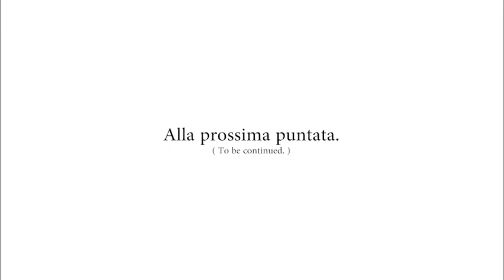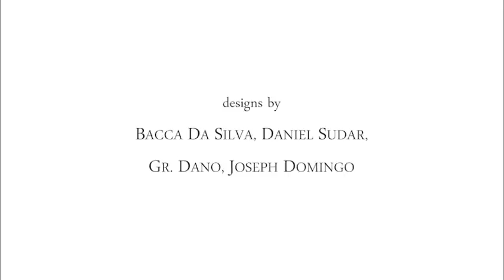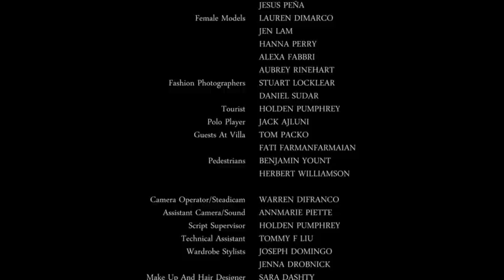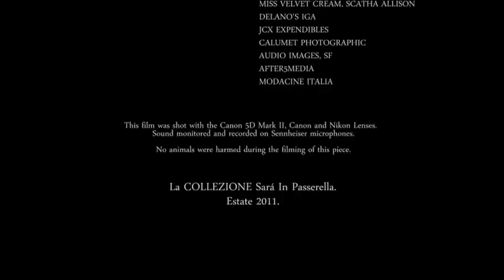The Collection Promo Film by ModaCine Films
Sorry about the music in this film.  Actually You tube banned it because of that for a while so I chose some stock ones.  What can you do.  Anyway thank you for enjoying this one.  I did this as a promo film for a fashion show in San Francisco.  Inspired by filmmaker William Klein's 1966 classic "Qui êtes vous, Polly Maggoo?", filmmaker Warren Difranco explores the roots of fashion as a way to showcase the beauty and talent of San Francisco fashion.  Please offer your support as we continue to make SF fashion a formidable and creative force in the global fashion arena.  Wardrobe by Joseph Domingo, GR.Dano, Bacca Da Silva and Daniel Sudar. Models provided by Ford and City Models.

Please rate and distribute and let everyone know that independent fashion is what makes this world go around.

"There is something about the voice-overs in this film that gives it a classic sophisticated feel. Definately out of the ordinary." - Fred Sweet, Fashion Film Network